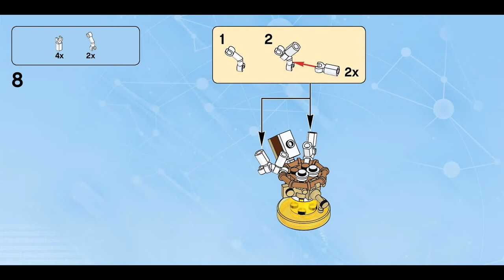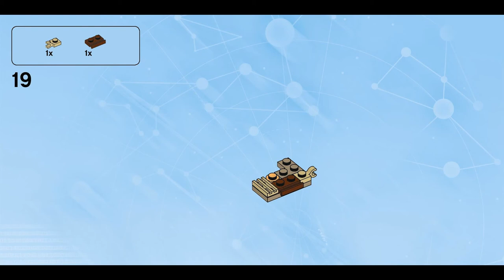Skele-Turkey (how to build) | LEGO Dimensions 71267